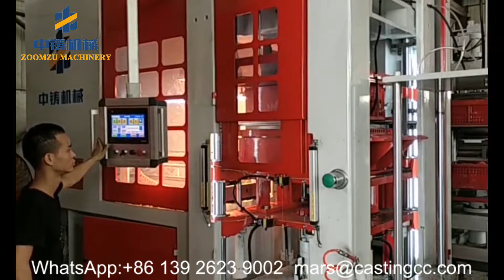horizontal parting flaskless green sand casting molding equipment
We're a manufacturer of horizontal parting flaskless green sand casting molding equipment and automatic molding line in China, please contact Mars: (WeChat & WhatsApp). Thank you.